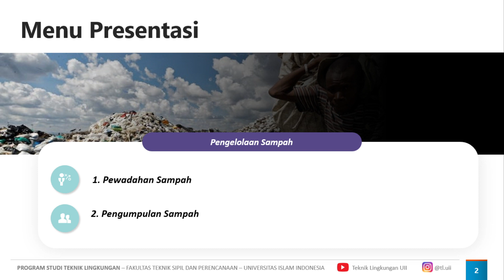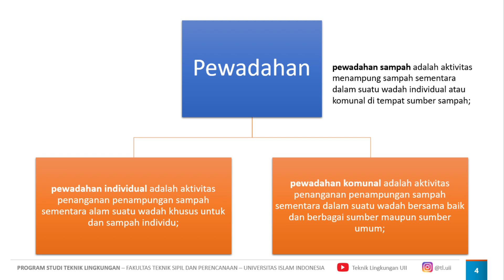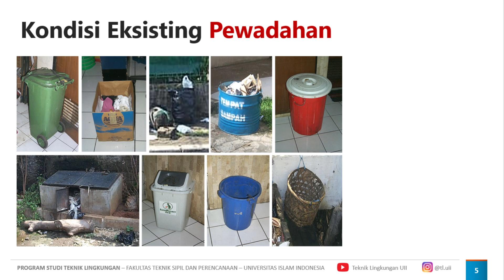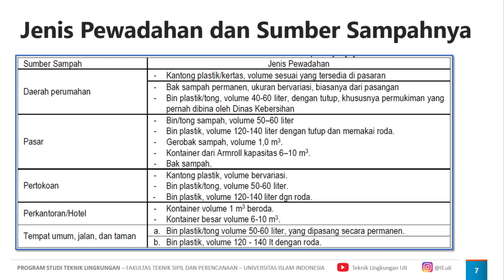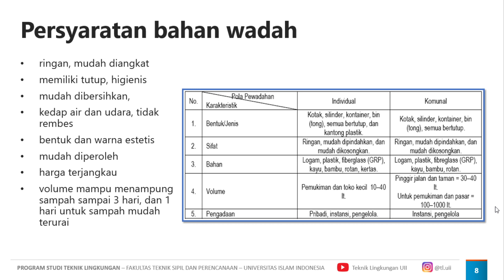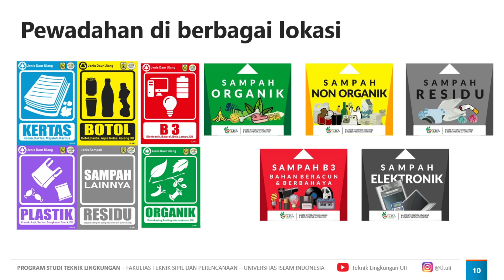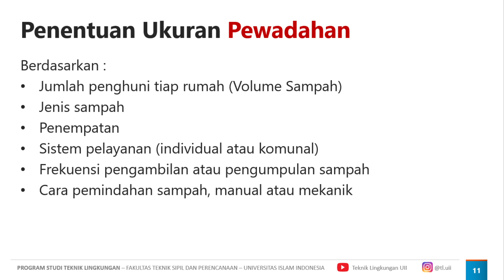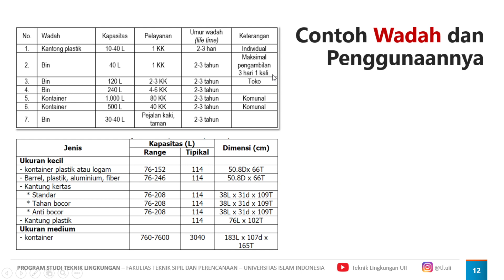Pengelolaan Sampah : Kuliah 8. Pewadahan dan Pengumpulan Sampah Sesi 1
Materi Perkuliahan pada Program Studi Teknik Lingkungan

Mata Kuliah : Pengelolaan Sampah
Dosen Pengampu : Dr. Hijrah Purnama Putra, ST., M.Eng
TA. 2020/2021